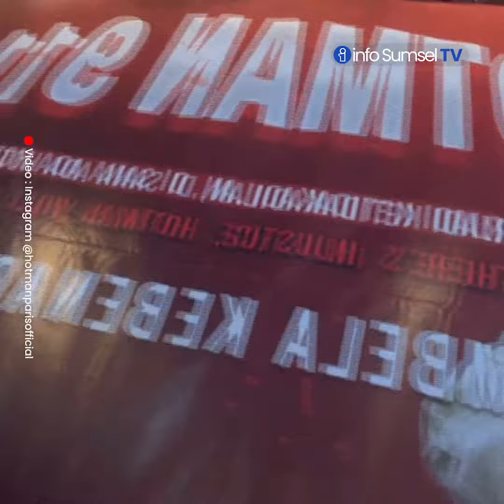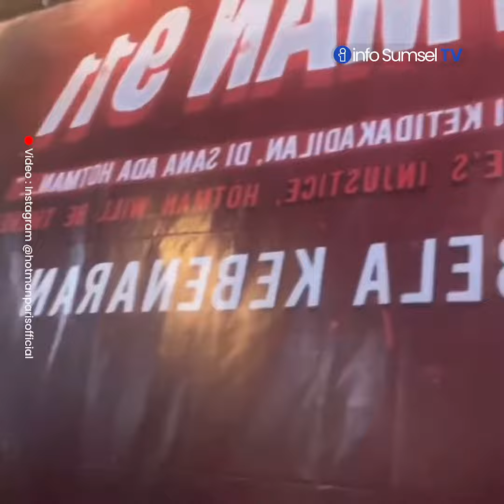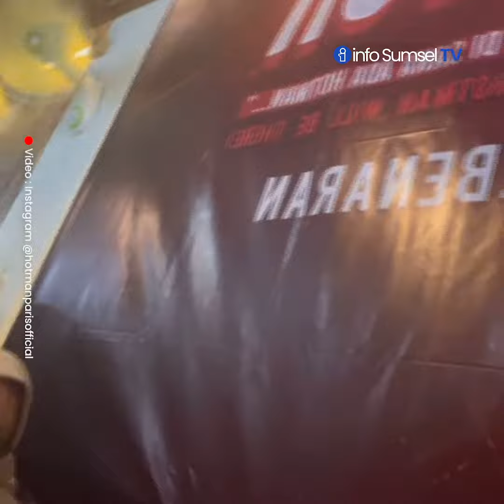Viral ! Ribuan Warga Palembang Ngadu Ke Hotman Paris